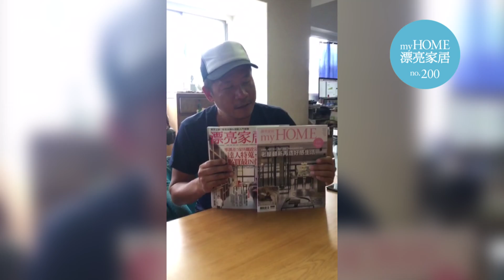《漂亮家居》雜誌歡慶200期 名人祝福期許—產品包裝設計大師 蕭青陽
《漂亮家居》雜誌歡慶200期，在這次10月號封面故事特別規劃─「理想的家居」議題。期待以透過不同領域100名知名人士(包含企業家、音樂人、作家、美妝達人、演藝人員、設計師、藝術家、生活達人……等)來談談自己的理想生活。分享自己居家空間最愛的角落、最喜愛的設計物品等，以及未來理想生活的渴望，或對家的另一種想像。